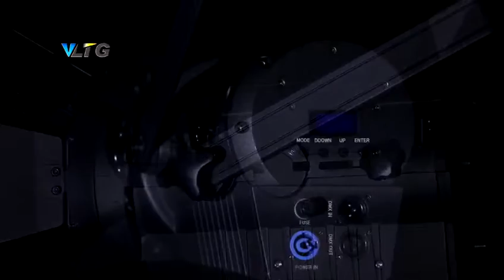TV-DDN260 LED Fresnel Light Electric Focus/ Moving Head Light/ lighting designer/ Hot Sale/ TVshow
380 beam moving head light

It is an ideal sharpy beam light for djs, groups, shows, event, bands, night clubs, and everyone who seeks a basic beam light with stable quality.

LED 200W Fresnel Light
Specification:
Power supply: AC100-240V, 50-60Hz
Rated power: 200W
Light source: EDISON single high-power LED module 200W
Color rendering index: more than 95
Light source life: 50000 hours
Optical material: glass threaded condenser
Color temperature: 3200K/5600K optional
Optical angle: 15°-40° optional
Dimming: 0-100%
Protection level: IP20
Maximum working environment temperature: less than 45℃
Maximum surface temperature: less than 85℃
Refresh frequency: 20000Hz
Channel mode: 2
Control: international standard DMX512 signal, self-propelled, master-slave
Dimensions and weight Product dimensions: 450mm×280mm×250mm